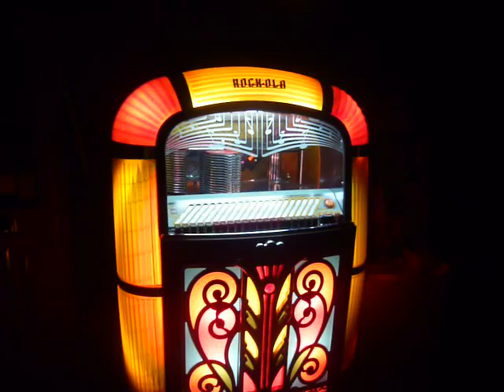1946 Rock-Ola 1426 playing Mr. Sandman